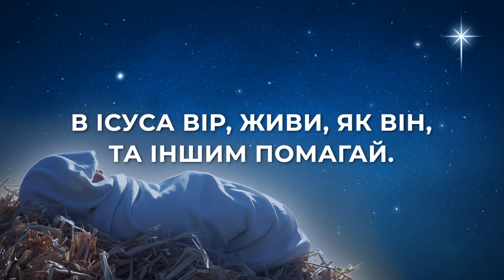Як розказати міг Отець? | МІНУС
Caver - He Sent His Son
Як розказати міг Отець?

Нам про любов Свою?
Він Сина Свого в світ віддав
Із миром й святістю.
Як показати міг Отець
Шлях, по якому йти?
Щоб жив разом з людьми.

Про жертву і про смерть?
Помер Він і воскрес.

Що просить від нас Отець?
Писання каже що?
В Ісуса вір, живи, як Він,
Та іншим помагай.

Що просить Бог?
Живи з Христом!